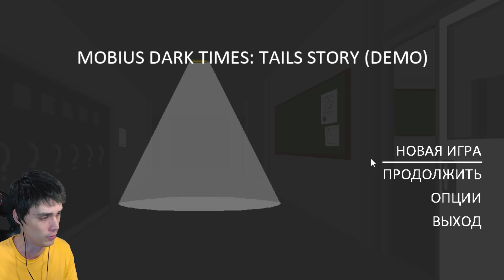СОНИК.EXE СТАЛ КОРОЛЁМ ! - Sonic.Exe [Mobius Dark Times: Tails Story]